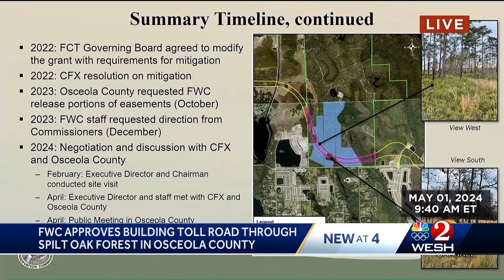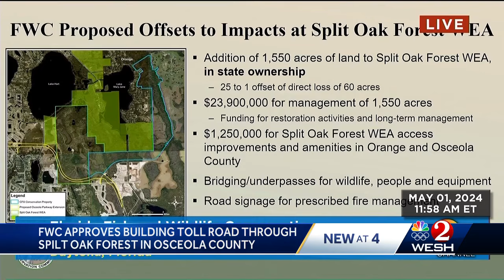FWC gives final approval for toll road to be built through Split Oak Forest